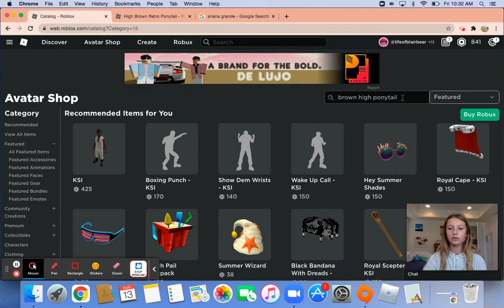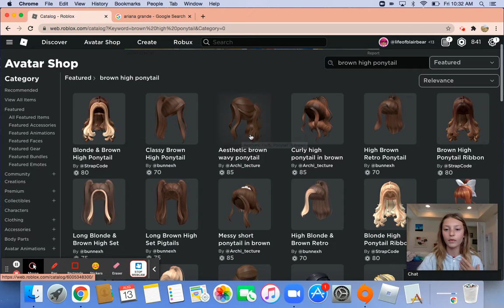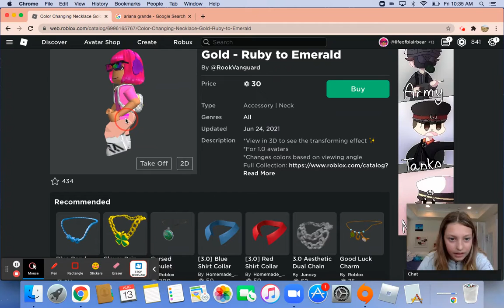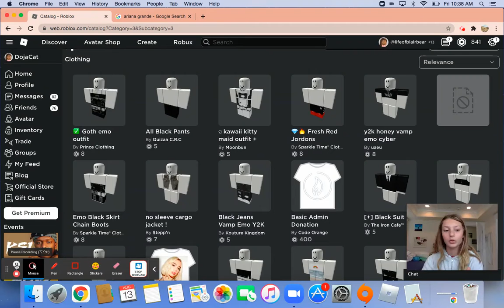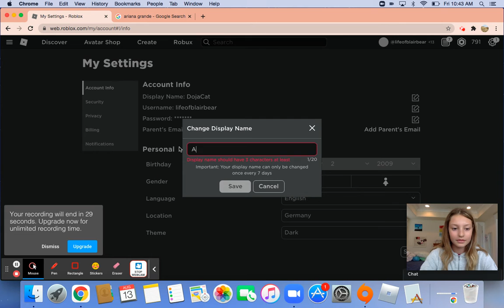Becoming Ariana Grande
today i became Ariana Grande